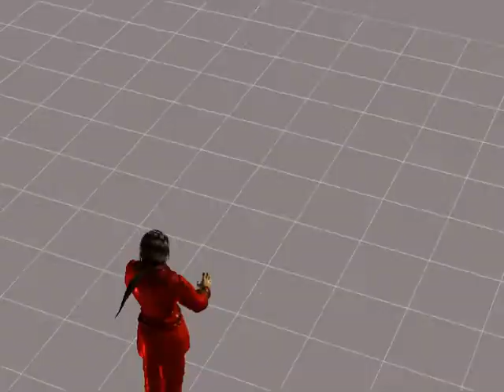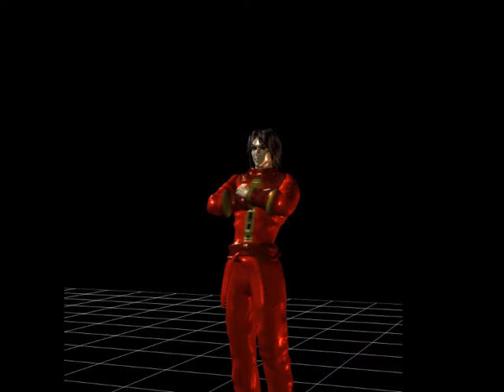3D Snake 001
3d characters designed by me